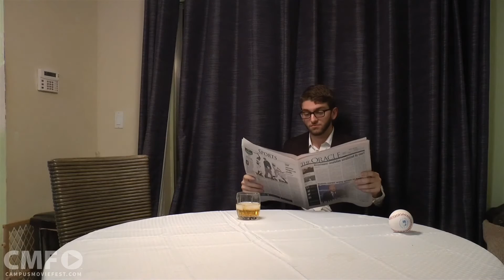The Knee Slapper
A joke that's too funny.

Created by Justin Sommers's Crew at University of South Florida in 2016 as part of Campus MovieFest, the world’s largest student film festival.

Cast & Crew :
Justin Sommers - Captain
with
Max Varon - Actor, Writer, Producer

Make sure to check out this video and thousands more on the Campus MovieFest